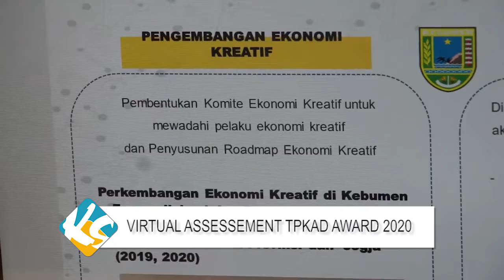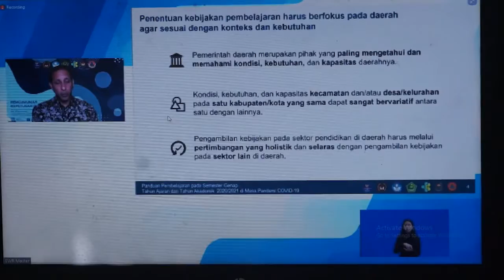KEBUMEN SEPEKAN RATIH TV 159